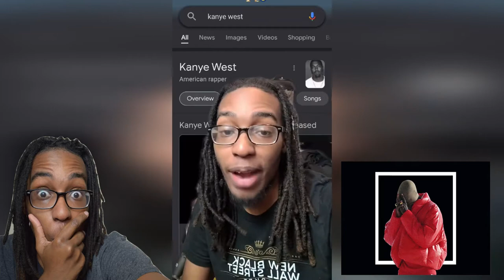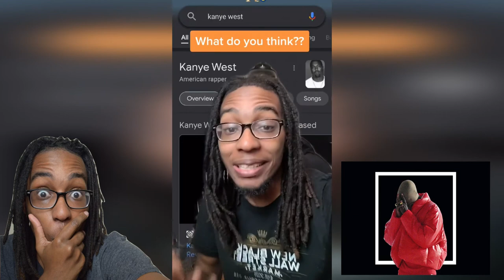This is INSANE Even For Kanye West | Donda | Song Theory Ep. 33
This is such an interesting song theory! If Kanye West really DID do this, that would be crazy!